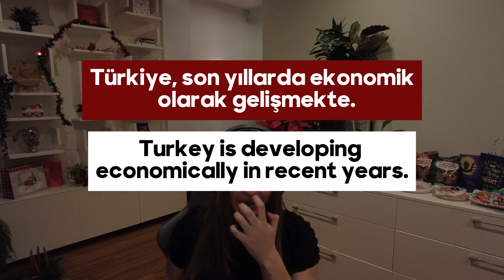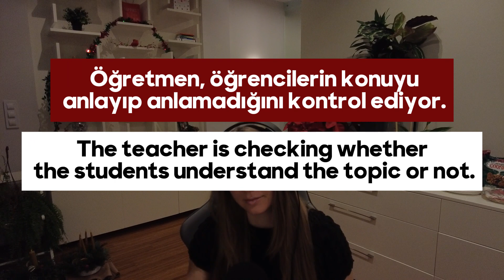🇹🇷 Let's learn some Turkish words // English & Turkish Practice with me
For Turkish to English // or English to Turkish learners! A set of 20 Turkish Idioms and their equivalent English Idioms with some explanation.

Which one of your favorite idioms did I miss?

00:00-00:32 Intro
00:32-01:27 #1 Ayşe ve Mehmet, önümüzdeki yaz evlenmeyi planlıyorlar.
01:27-02:25 #2 Ali, zorlu sınavı başardığı için çok mutlu.
02:25-03:30 #3 Tatilimiz için havaalanına gitmeliyiz.
03:30-04:19 #4 Türkiye, son yıllarda ekonomik olarak gelişmekte.
04:19-05:17 #5  Sınavda başarılı olmak için dikkatli çalışmalısın.
05:17-06:44 #6 Bu hafta sonu ailemle güzel bir gezi yapmayı planlıyorum.
06:44-08:17 #7 Okulda öğrenciler, yeni projeler üzerinde çalışıyorlar.
08:17-09:17 #8 Arkadaşlarımızla akşam yemeğinde görüşeceğiz.
09:17-10:39 #9 Öğretmen, öğrencilerin konuyu anlayıp anlamadığını kontrol ediyor.
10:39-11:21 #10 Bu yılki tatilimizi deniz kenarında geçirmeyi planlıyoruz.
11:21-12:23 Review Outro

Content tags: Turkish Language, English Idioms, Language Learning, Cultural Exchange, Linguistics, Turkish Expressions, Language Comparison, Idioms Explained, Cross-Cultural Communication, Bilingualism, Language Enthusiast, Turkish Phrases, Learn Turkish, English Language, Multilingualism, Turkish Culture, Language Diversity, Figurative Language, Language Exploration, Expressions Comparison

Turkish English Sentences 2